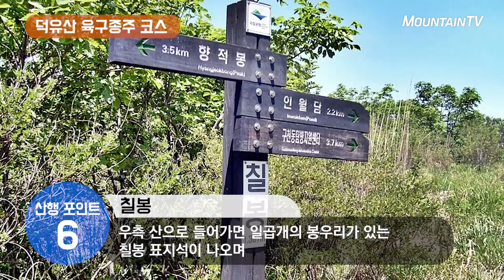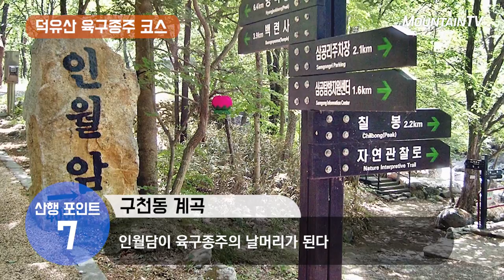조망이 아름다운 덕유산 육구종주 코스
*코스 정보: 총 32km.  소요시간 12시간 내외

1. 코스특징
덕유산 남쪽 육십령에서 북쪽 구천동 계곡까지 가는 코스라 앞 글자를 따 육구종주라 부르며, 덕유산의 장쾌한 주능을 걸으며 시원한 조망을 맛볼 수 있는 코스

2. 산행포인트
1)육십령 고개.
육구종주 들머리인 육십령은 함양과 장수를 나누는 고개, 육십 굽이를 돌아야
넘는 고개라 하여 그렇게 불린다고 한다.

2)남덕유산.
덕유산 북쪽 향적봉과는 달리 암봉과 기암들로 이루어진 암봉이며, 덕유산 능선, 지리산 등을 조망하는 풍광이 멋지다.

3)무룡산.
초 여름 원추리 군락의 아름다움과 겨울 은빛 심설을 만끽할 수 있는 무룡산, 덕유산의 북·남쪽을 모두 조망하기 좋은 곳이다.

4)동엽령.
무주와 거창의 경계인 동엽령은 데크가 있어 쉬어 가기 좋고, 지나온 남쪽 조망을 보기 좋다.

5)덕유산 정상(향적봉).
중봉, 덕유평전의 주목과 고사목, 주변 풍광을 보면서 오르는 덕유산 최고봉,
향적봉 표석이 있고 정상 아래 대피소가 있는 멋진 조망처.

6)칠봉.
향적봉에서 설천봉으로 내려와 곤돌라 임도로 내려 우측 산으로 들어가면 일곱개의 봉우리가 있는 칠봉 표지석이 나오며, 아래 칠봉 샘터 물 맛이 아주 좋다.

7)구천동 계곡.
덕유산의 대표 계곡이며 나제통문에서 계곡 따라 33개의 명승을 간직한 명소이며, 인월담이 육구종주의 날머리가 된다.